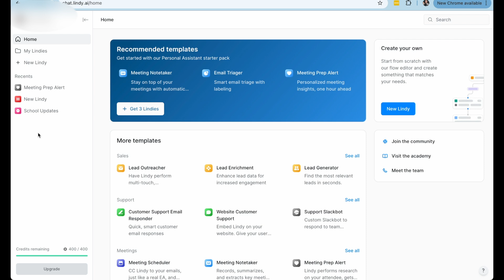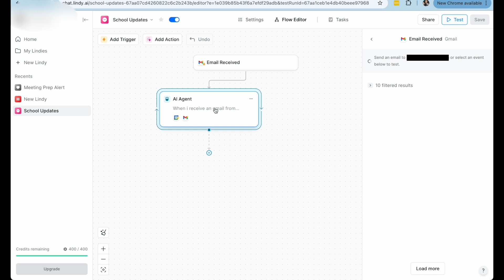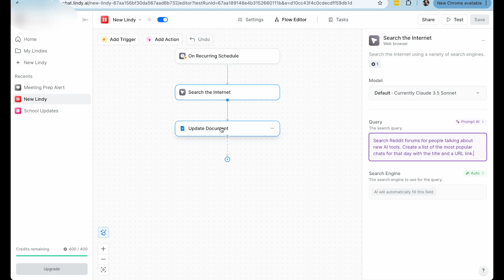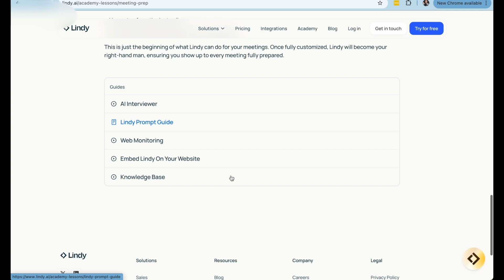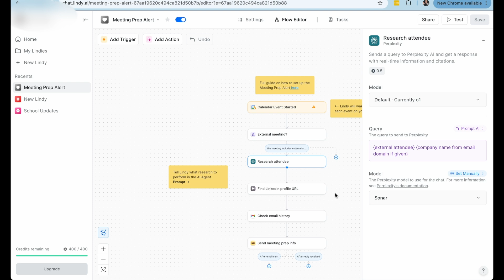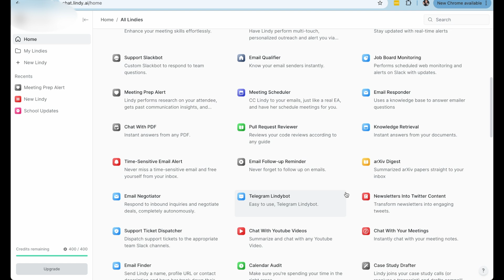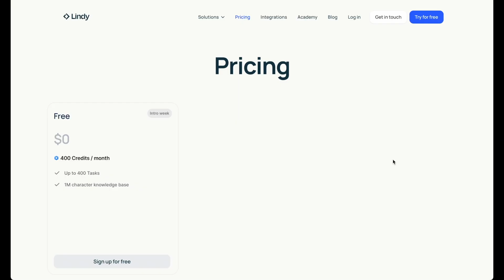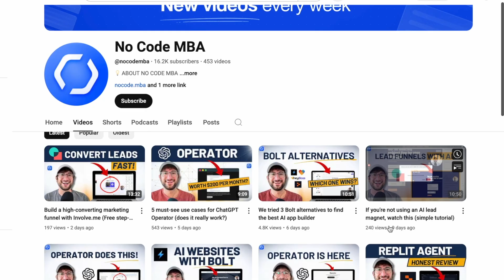I tried Lindy.ai — is it the best AI agent for work & life?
In this video, we test Lindy.ai to see if it's possible to build AI agents that actually work in your work and personal life.

I tested it to scrape my emails and add events to my calendar, do research for me on a daily basis on key topics, and research guests for a podcast.

Chapters:

00:00 intro to Lindy.ai
00:50 Email AI agent
02:32 research and report agent
05:13 podcast guest researcher agent
07:45 AI agent templates

What are you going to try this with?